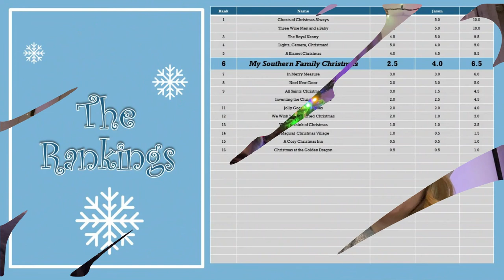Hallmark Hot Takes - My Southern Family Christmas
Episode 16 has us reviewing My Southern Family Christmas starring Jacey Elliott, Ryan Rottman, Bruce Campbell (who is apparently worth loads of extra candy canes from a certain crew member), and everyone's favorite 90's figure skating brat, Moira Kelly. Meet Campbell, a writer out to meet her birth father while on assignment in Louisiana, to do a feature story on the fabled Pere Noel. But when she conceals her identity, things get a little dicey and Campbell wrestles with resenting the father who left her and loving the man she comes to know. This one caused a bit of rift for Hallmark Hot Takes as our ratings don't jive. Jason was blinded by his love of Bruce Campbell while Heidi kept it real in the wake of a flat lead and pretty dinky (and kind of wholly unnecessary) romance.